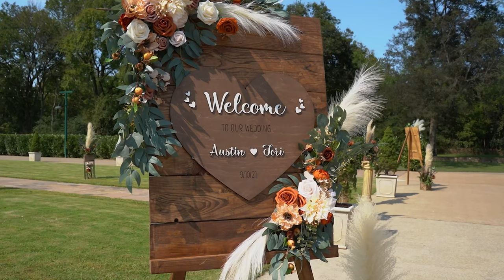Gorgeous Nashville Cave Wedding!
This gorgeous wedding was shot on a beautiful day at the Ruskin Cave in Nashville.